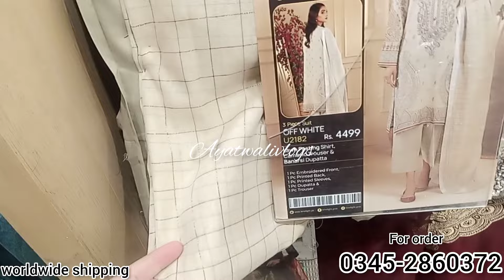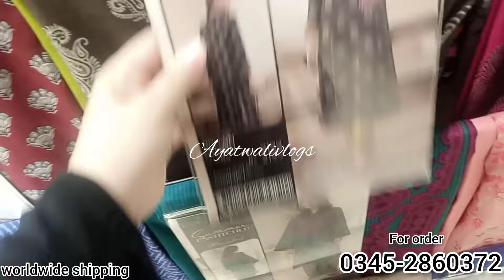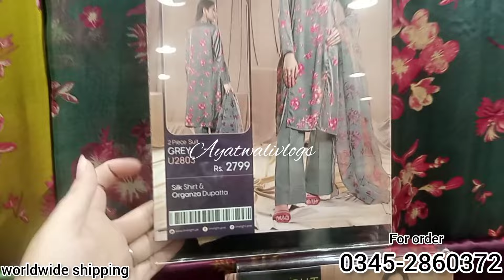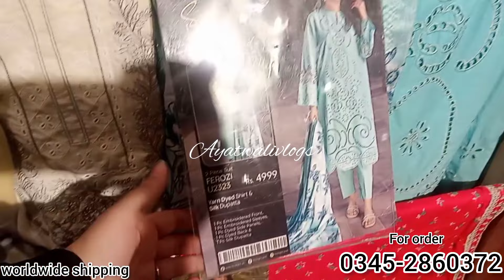Limelight new cambric collection 2023|| Limelight sale update today 2023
Limelight new cambric collection 2023
Limelight unstitched collection 2023